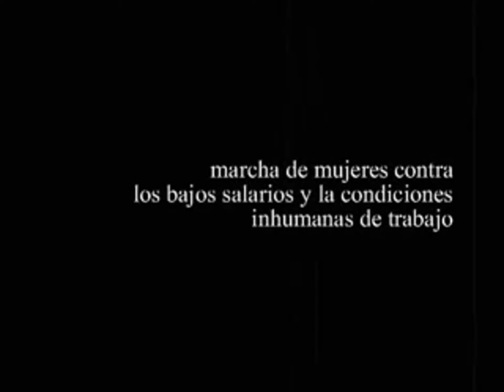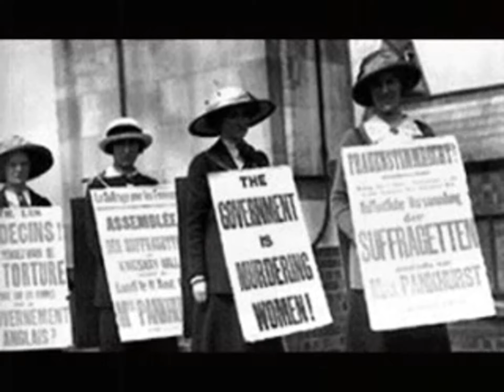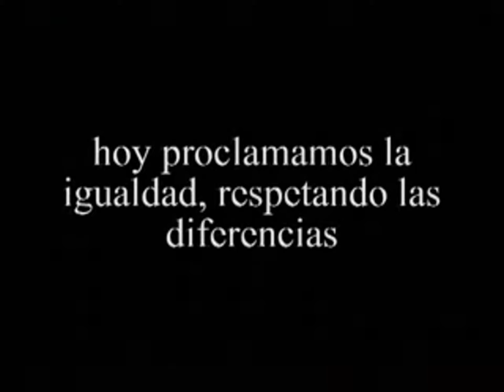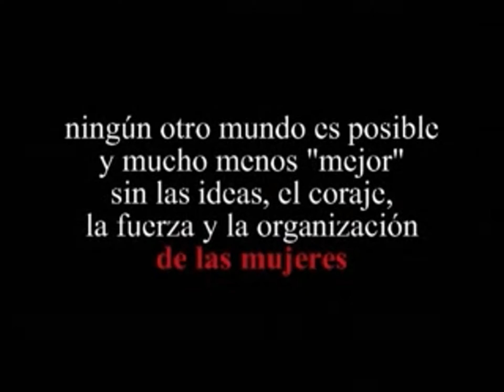HISTORIA Día Internacional de la Mujer